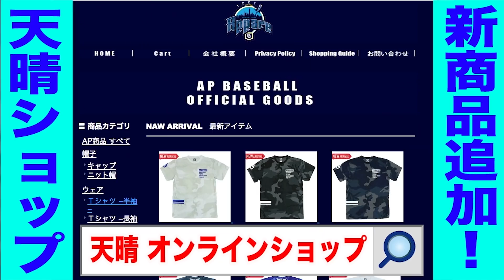NPBが注目する野球専門学校！トクサンvs10代…高速ノックバトル！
野球専門学校とは何ぞや！？というわけで体を張って潜入！実戦的・科学的練習法！

天晴オンラインSHOP始めました！キャップ&Tシャツ★